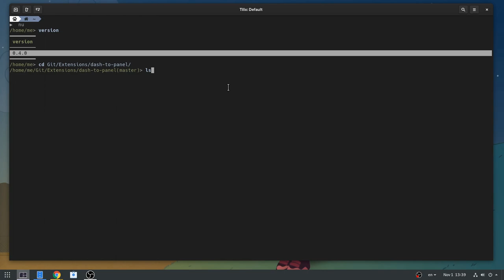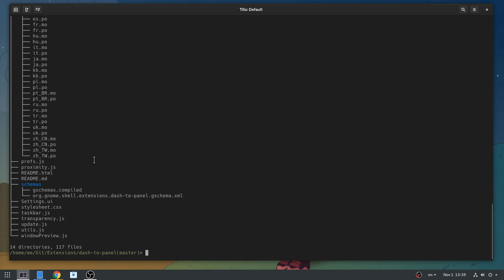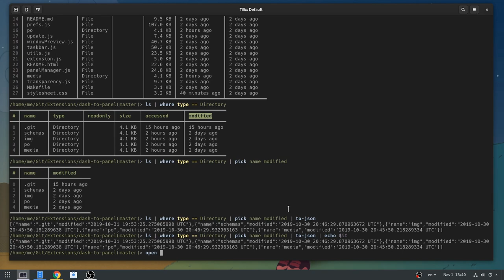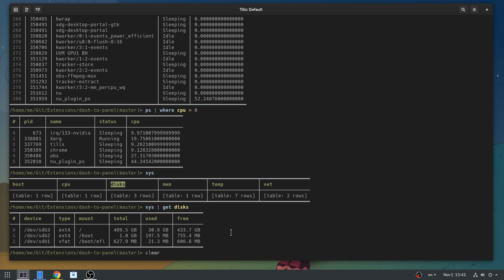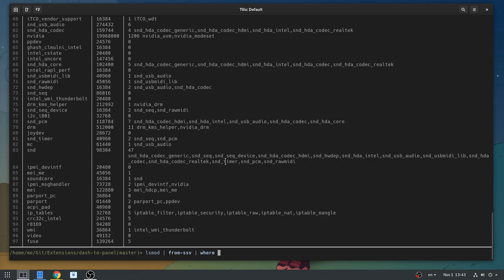NuShell 0.4.0: A modern Linux Shell written in Rust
Amazing things from the AMAZING Rust Community!!